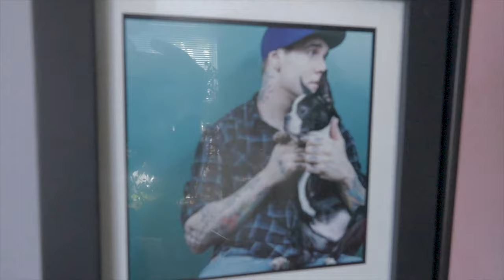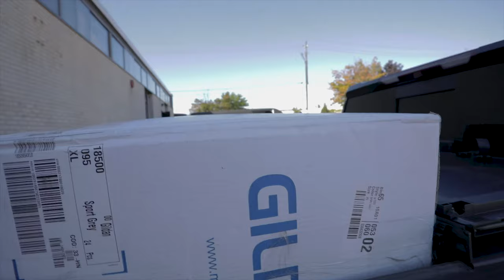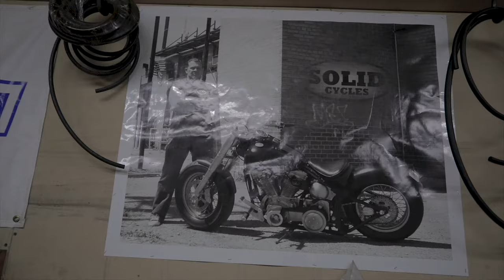FALL PREP DAY - VLOG 1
We started filming behind the scenes of our day to day. Here is a look into getting ready for our fall collection and having some fun along the way.